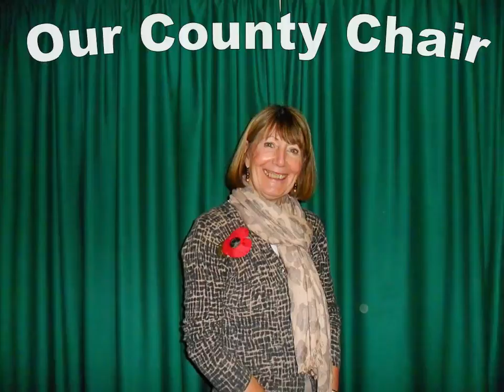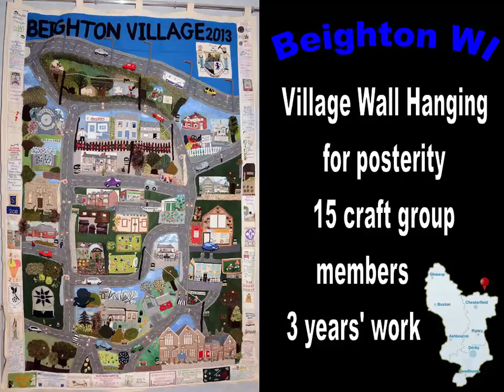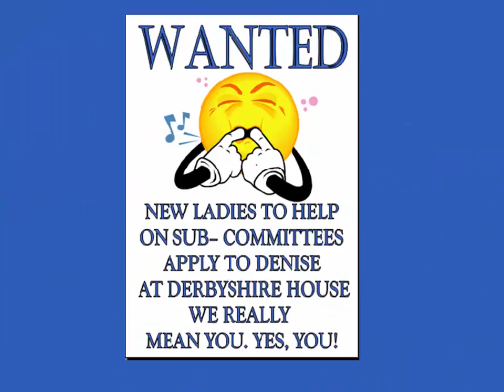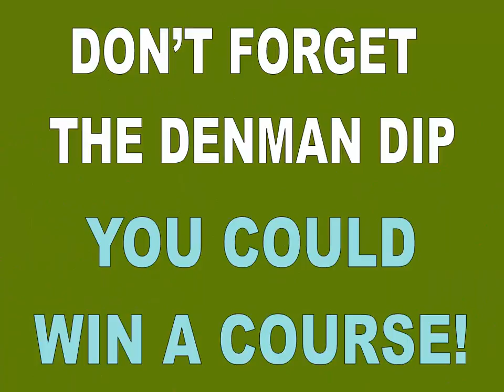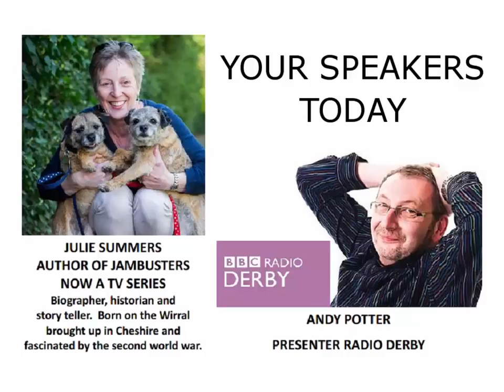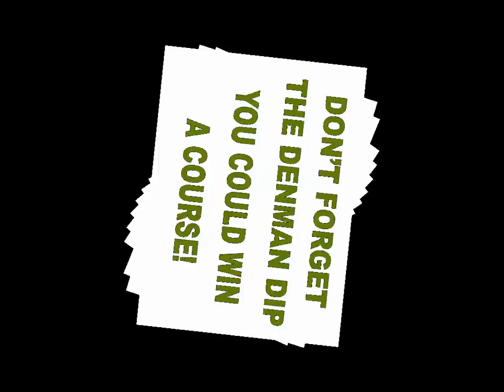2015 Oct DFWI Slideshow